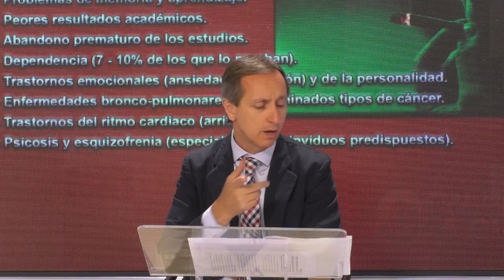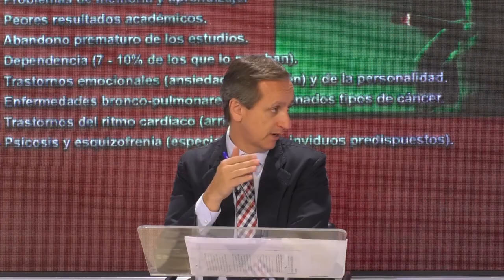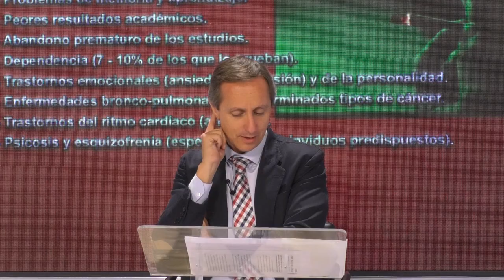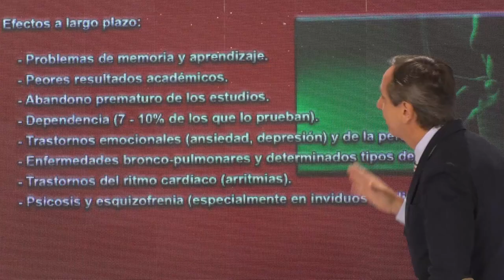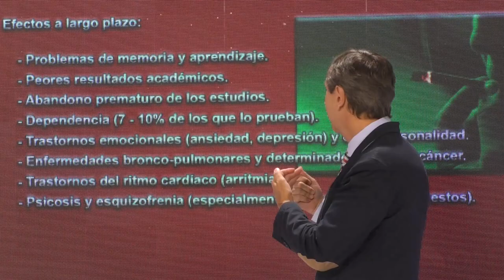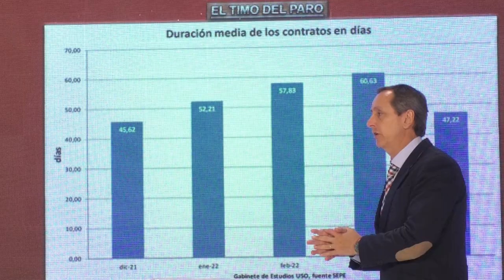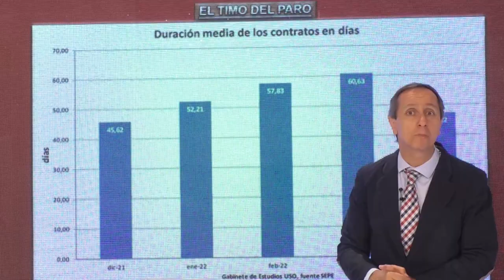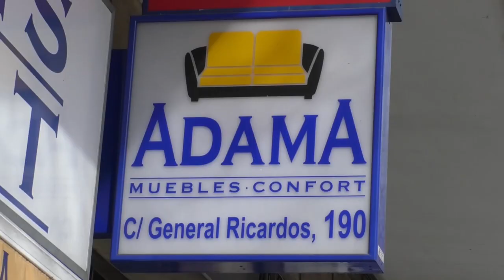Carlos Cuesta los policías y GC están en pie de guerra contra Sánchez, no aguantan un día más